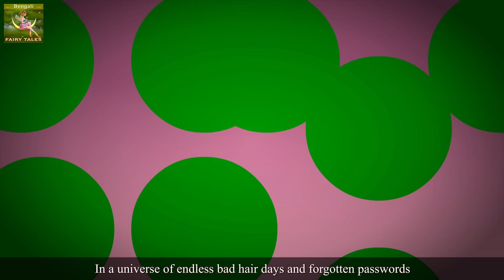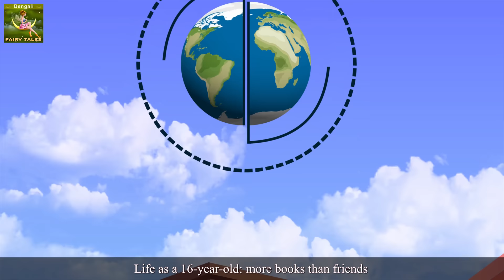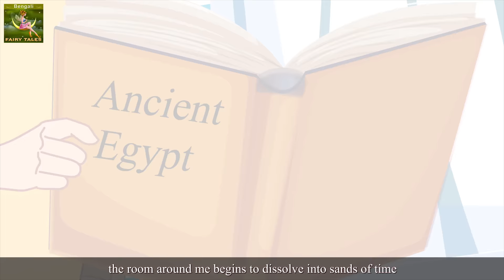আমি এবং আরেকজন আমি | Me and Another Me in Bengali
আমি এবং আরেকজন আমি | Me and Another Me in Bengali | Bangla Cartoon | Rupkothar Golpo | Bangla Fairy Tales | @BengaliFairyTales